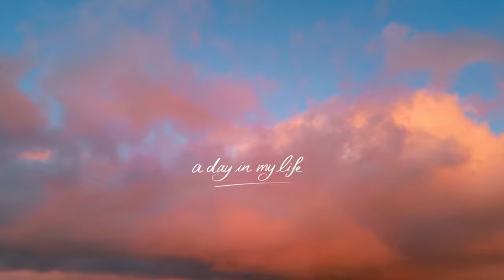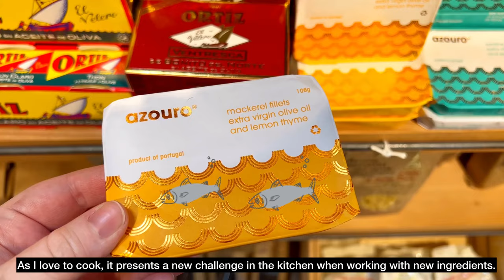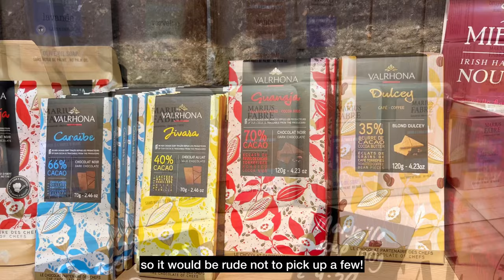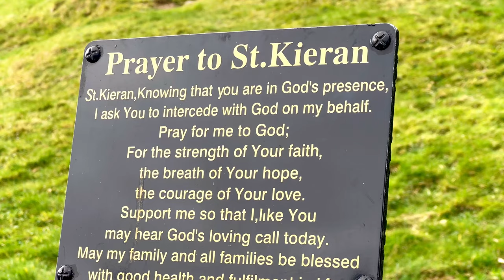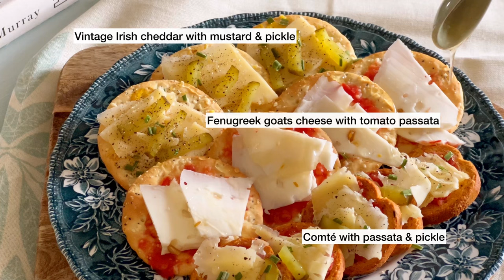An Irish Cottage Garden | Spring Garden Jobs | Visit to the Vets | Slow Living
"Come join me for round two in the cottage garden! I'll finish off the weeding, do some bulb planting and draw up plans for some new ideas, and I'll need your help!

Gardening is momentarily suspended when we have to take an emergency trip to the vets, but thankfully the outcome is quickly resolved.

Finally, we'll enjoy a quick trip to a favourite spot of ours, and of course there's cake!

Hope you enjoy this video, and ple͟a͟s͟e͟ ͟r͟e͟m͟e͟m͟b͟e͟r͟ ͟t͟o͟ ͟h͟i͟t͟ ͟t͟h͟e͟ ͟l͟i͟k͟e͟ ͟a͟n͟d͟ ͟s͟u͟b͟s͟c͟r͟i͟b͟e͟ ͟b͟u͟t͟t͟o͟n͟, as this really helps the growth of my channel and allows me to continue to make content for everyone to enjoy." – Gillian x